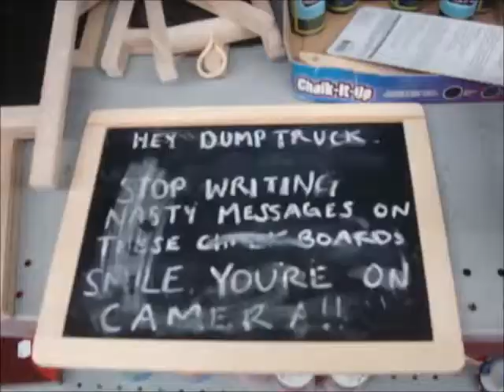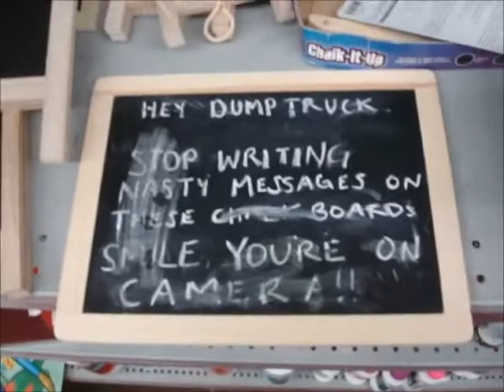Interview With A Goose! Vlog March 19, 2015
Our vlog today contains an Interview with a Goose, Sorting Eggs: How Do You Do It? and some food!
We took a walk down to Okanagan Lake and the Canadian Geese were hanging out there with the ducks and pigeons. A walk along the path to the art gallery and finding the rocks where the children playing statue was once standing.
Food and shooting videos for our main channels. and answering that tough couple's question of How do you like to sort your eggs? lol

and...  there is the snail mail! With a S.A.S.E. we will get back to you! =)
JT & Chox
#113-437 Martin St
Suite 156
Penticton B.C.
Canada
V2A 5L1